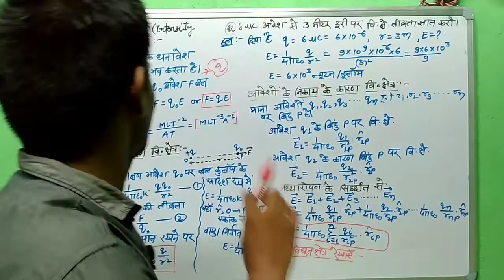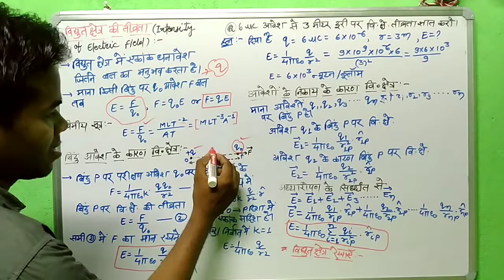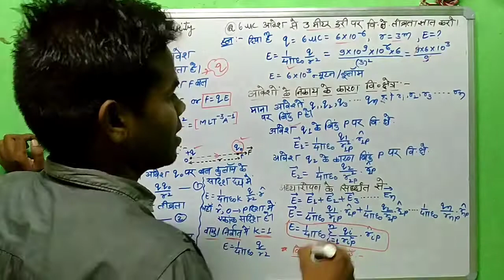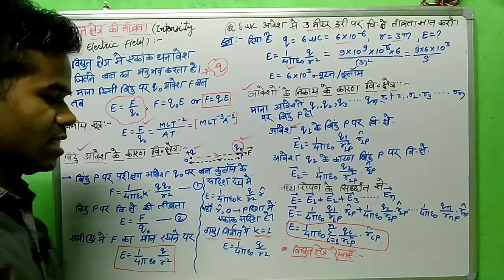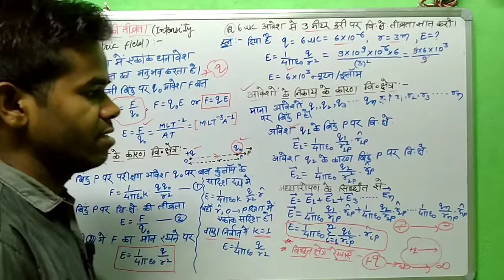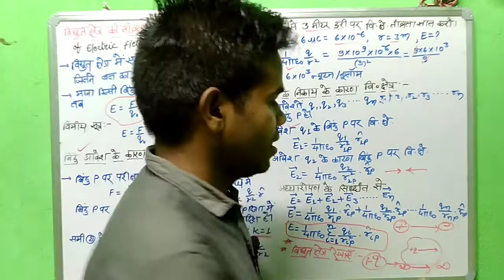Chapter-1 Physics (12th)|| Intensity Of Electric Field|| विद्युत् छेत्र की तीव्रता || Very Importent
Intensity Of Electric Field topic is very important many derivation comes under this particular topic.
विद्युत् छेत्र की तीव्रता यह एक महत्वपूर्ण टॉपिक है | इसमें विद्युत् छेत्र के किसी भी बिंदु पर बल का अनुभव करता है  ,विद्युत् छेत्र की तीव्रता kahte है |   बिंदु आवेश के कारन विद्युत् छेत्र निक|लना , विद्युत् छेत्र रेखाएं और उसके गुण